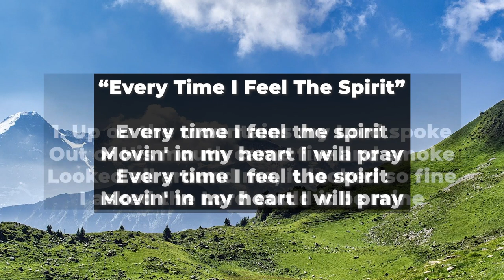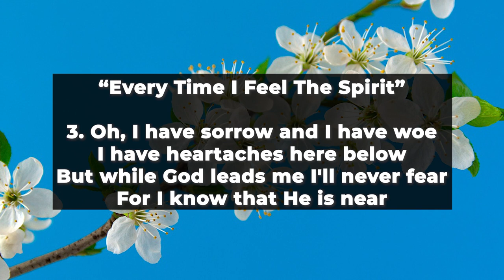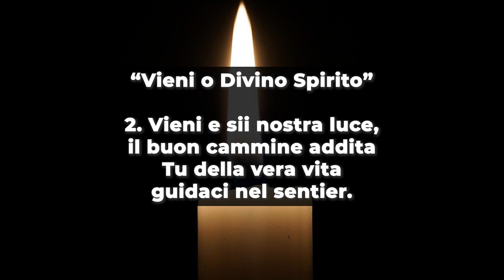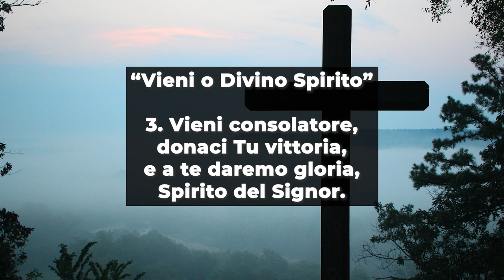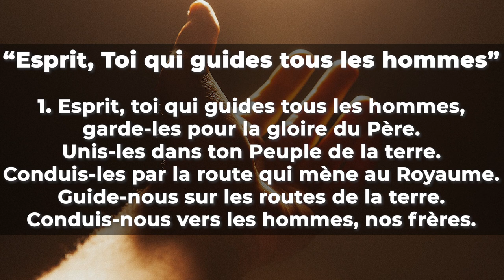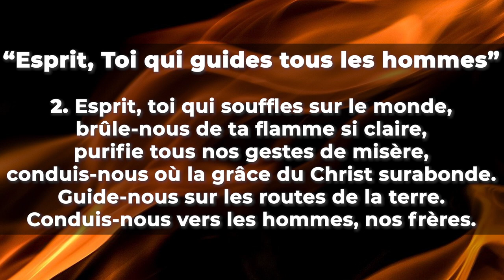Culto Evangelico Valdese - Domenica 23 maggio 2021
𝗖𝘂𝗹𝘁𝗼 𝗘𝘃𝗮𝗻𝗴𝗲𝗹𝗶𝗰𝗼 𝗩𝗮𝗹𝗱𝗲𝘀𝗲 di Domenica 𝟮𝟯 𝗠𝗮𝗴𝗴𝗶𝗼, a cura di 𝗜𝗿𝗲𝗻𝗲 𝗖𝗵𝗶𝗮𝘃𝗮𝘇𝘇𝗮, 𝗠𝗮𝘀𝘀𝗶𝗺𝗼 𝗟𝗼𝗻𝗴 e 𝗠𝗮𝗿𝗰𝗲𝗹𝗹𝗼 𝗦𝗮𝗹𝘃𝗮𝗴𝗴𝗶𝗼.

I testi della predicazione sono 𝗚𝗲𝗻𝗲𝘀𝗶 𝟭𝟭,𝟭-𝟵 e 𝗔𝘁𝘁𝗶 𝗱𝗲𝗴𝗹𝗶 𝗮𝗽𝗼𝘀𝘁𝗼𝗹𝗶 𝟮, 𝟭-𝟭𝟮.